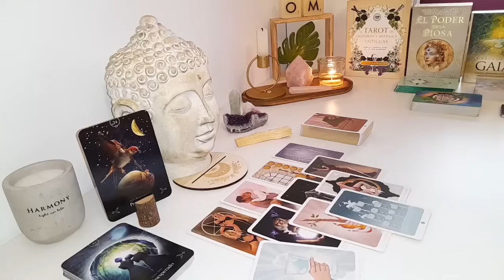TAURUS A Sudden Turnaround That Will Leave You Speechless! MARCH 2024 LOVE TAROT READING ❤️